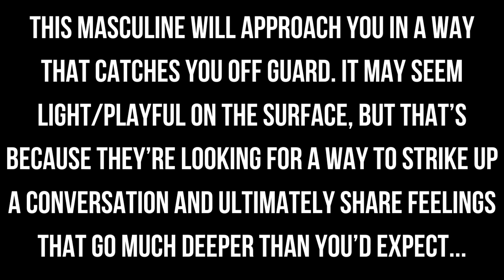This Masculine Approaches in a Surface-Level Way but the Feelings Run Deep [Divine Feminine Reading]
This is a Divine Feminine reading for a specific person who needs to hear this message today. There is a masculine or divine masculine in your life who may seem to approach you in a "surface-level way" (or may be approaching you that way in the future) but the feelings run deep and may actually surprise you... Please only take the messages that resonate for you on a personal level. Sending love, - Infinity ∞

𝙀𝙭𝙩𝙚𝙣𝙙𝙚𝙙 𝙍𝙚𝙖𝙙𝙞𝙣𝙜 :
∙𝘐𝘯𝘧𝘰 𝘰𝘯 𝘵𝘩𝘦 𝘦𝘯𝘦𝘳𝘨𝘪𝘦𝘴 / 𝘱𝘦𝘰𝘱𝘭𝘦 𝘢𝘵𝘵𝘢𝘤𝘩𝘦𝘥 𝘵𝘰 𝘺𝘰𝘶
∙𝘈 𝘱𝘰𝘸𝘦𝘳𝘧𝘶𝘭 𝘋𝘪𝘷𝘪𝘯𝘦 𝘭𝘰𝘷𝘦 𝘶𝘯𝘪𝘰𝘯 𝘪𝘴 𝘢𝘭𝘪𝘨𝘯𝘪𝘯𝘨 𝘧𝘰𝘳 𝘺𝘰𝘶
∙𝘞𝘩𝘢𝘵 𝘺𝘰𝘶𝘳 𝘴𝘱𝘪𝘳𝘪𝘵 𝘨𝘶𝘪𝘥𝘦𝘴 𝘸𝘢𝘯𝘵 𝘺𝘰𝘶 𝘵𝘰 𝘬𝘯𝘰𝘸
∙𝘛𝘩𝘪𝘴 𝘱𝘦𝘳𝘴𝘰𝘯 𝘪𝘴 𝘱𝘳𝘰𝘫𝘦𝘤𝘵𝘪𝘯𝘨 𝘫𝘦𝘢𝘭𝘰𝘶𝘴𝘺 𝘰𝘯𝘵𝘰 𝘺𝘰𝘶...
∙𝘔𝘰𝘳𝘦 𝘥𝘦𝘵𝘢𝘪𝘭𝘴 & 𝘪𝘯𝘧𝘰 𝘧𝘳𝘰𝘮 𝘵𝘩𝘦 𝘳𝘦𝘢𝘥𝘪𝘯𝘨